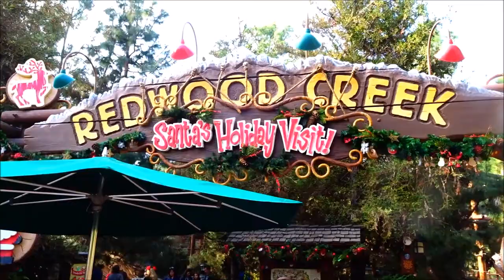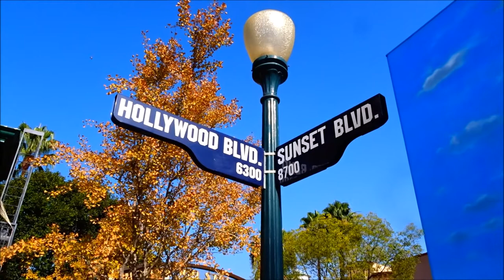Santa is at both Disneyland and California Adventure Park. A non crowded holiday season day.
Hi Everybody, Here is Santa in both Disneyland and California Adventure Parks. Remember the Sunday after Thanksgiving is not very crowded. Most people rush to get on their favorite ride. We check out the unusual Holiday goings on and had one of our top fun days ever. Have an awesome day, Billisa